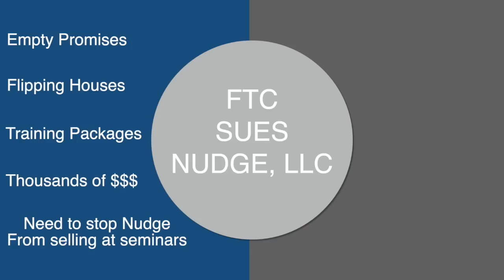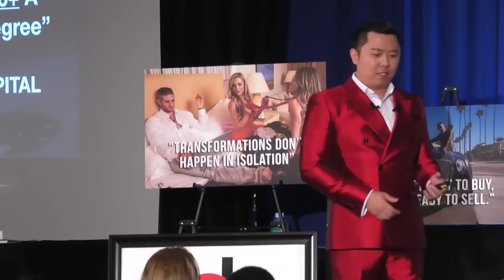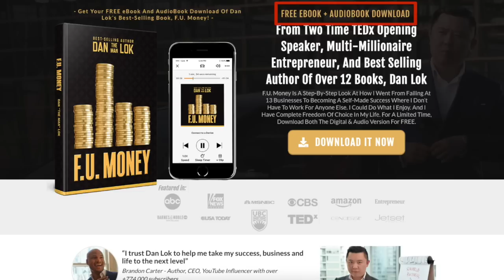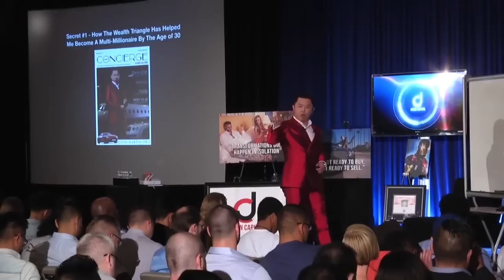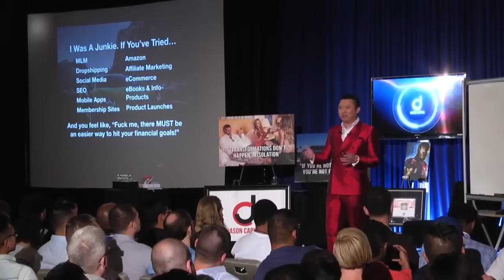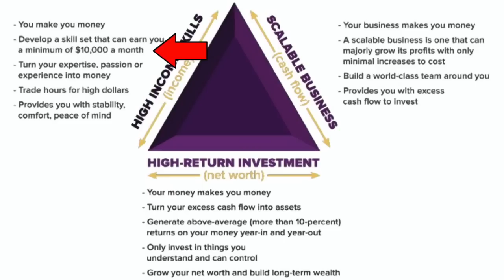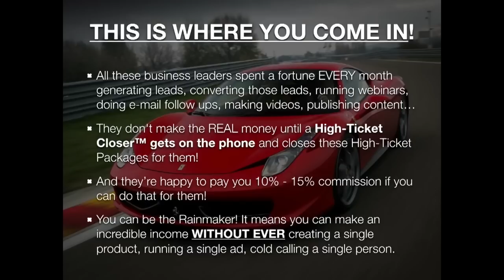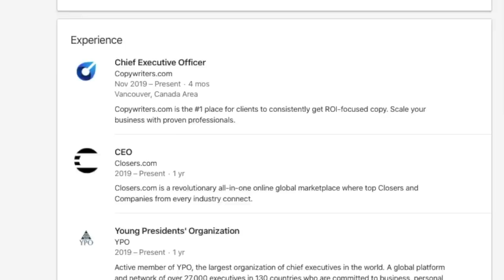Dan Lok: How to Become a Millionaire From Selling on Stage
Time Stamps:
01:47 - Do seminar speakers give value?
02:09 - Why Dan has inherent trust when he speaks
02:21 - Intro to speech
03:22 - My commentary begins
05:04 - Caught Dan creating fake scarcity
08:15 - How Dan relates with the audience
08:31 - How he hits your subconscious to find an easier way
11:11 - Classical conditioning and association
12:35 - How to remove objections
13:50 - How Dan manipulates the audience into buying
16:15 - Why Dan guarantees to make money is nearly illegal
18:50 - Dan removing all objections
19:45 - Dan copying Clients on Demand for branding

Dan Lok is really good at selling on stage at internet marketing seminars.  I wanted to make this video to have you see all of the dynamics at play that leads to speakers like him becoming a millionaire from selling on stage.

Authentic or Charlatan: Dan Lok | How to Become a Millionaire From Selling on Stage

Dan Lok has become a social media celebrity over the past couple of years what seems like out of nowhere.  Dan is a master marketer with no shame.  He built his social media following from the perception that he was a business titan with past business success running multiple companies.

Dan Lok is also a master at selling on stage.  He is commonly found at internet marketing events as one of the headline speakers.  What he does well is spend 60 minutes up-selling the audience into one of his training programs when the audience is expecting him to be "giving value".  But these seminars contain no value.  The entire speech is carefully crafted to hit certain emotions within the audience members to help trigger buying behavior.

Dan Lok teaches how to sell in this speech.  I don't consider it ethical, but he sells the audience really well with his speech.  In this video, I dissect every important segment of the presentation so you can see the exact formula for how these internet marketers are able to sell so much from the stage.

Thumbnail Photo Credit:
Photo by Wendy Wei from Pexels